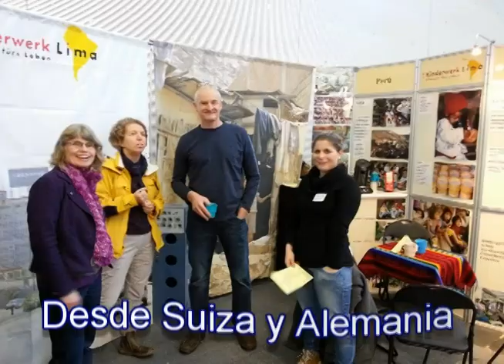A C Johannes Gutenberg Marcha solemne 2019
Por la década del ¨80, surgió una melodía reconocida como la CANCIÓN LEMA de la institución educativa JOHANNES GUTENBERG de El Agustino. Con el transcurrir del tiempo se convirtió en un símbolo de identidad en varias generaciones de alumnos y maestros.
Ya han transcurrido 50 años de vida institucional, y el área de Arte y Cultura presenta un arreglo musical de la versión original, que ahora se basa en una marcha solemne pero que en esencia mantiene el texto original.
Se debe resaltar el inmenso aporte de muchos alumnos que con buen corazón encontraron a la música como el camino de agradecimiento a Dios por esta hermosa obra de ayuda social.
Voces: Aracely AYARZA PÉREZ y Nicoll Lucero HUAMÁN ENRÍQUEZ.
Producción audiovisual: GUTENBERG TV CLIP 2019